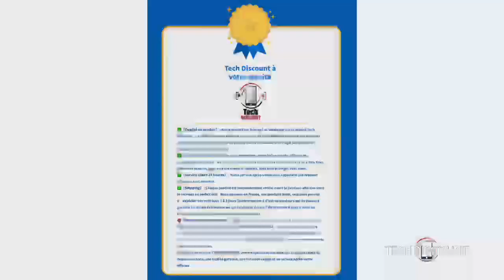Confozen--Casque Bluetooth à conduction osseuse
Faites l'expérience d'un son clair, riche et équilibré. Livraison standard rapide et support technique gratuits